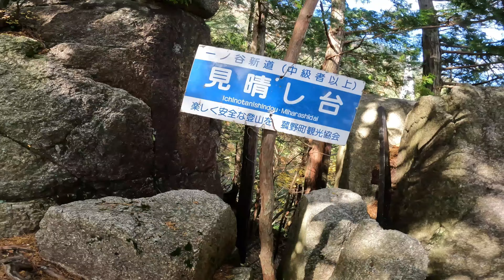【登山】御在所岳の紅葉のおすすめは一ノ谷新道と聞いたので登ってきました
一年ぶりに鈴鹿山脈へやってきました。
今回は紅葉の御在所岳を登ります。
一ノ谷新道は中級者向けとされていますので、
体力のない方、地図アプリがない方は、
中登山道で登ってください。
途中で登った鷹見岩もかなりの危ないので、
登られる方は細心の注意を払って登ってください。